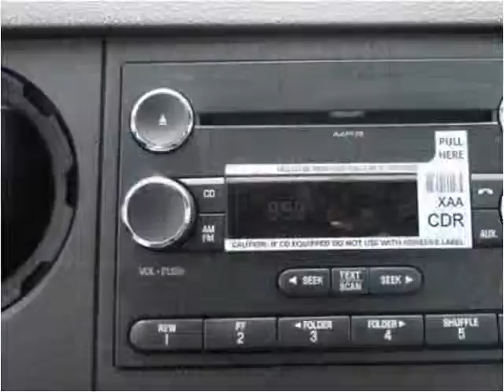2015 Ford F550 New Cars Manassas VA